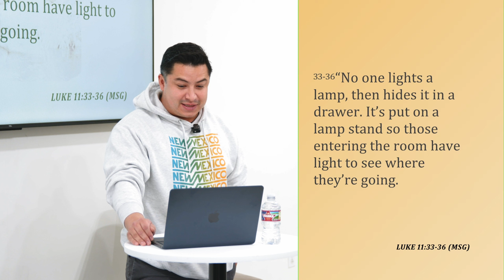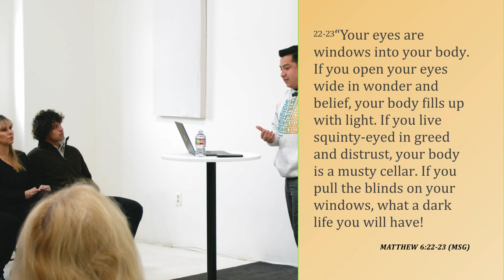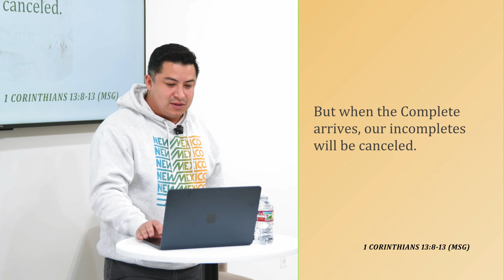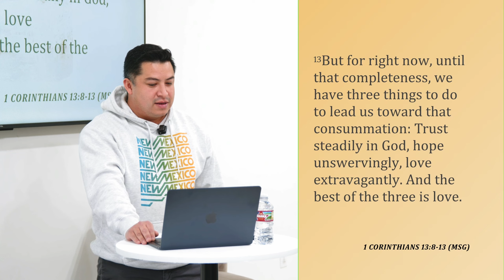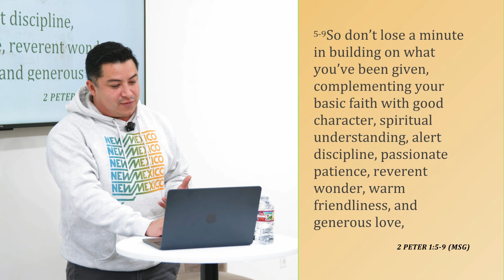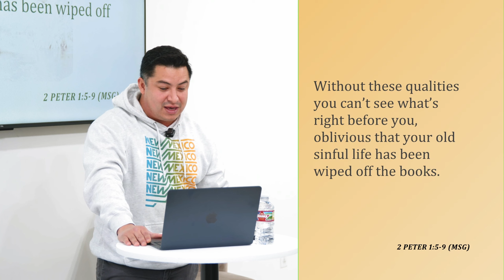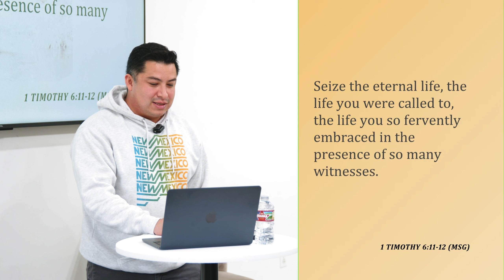Practicing Wonder | Sunday Sermon | Annex Church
In this week's Sunday Gathering archive, we dive into Luke 11 to kick off the first Sunday Gathering of 2024. We explore the theme of approaching this new year "Wide-eyed in wonder," and delve into the mindset of believing in the goodness of "what might happen."